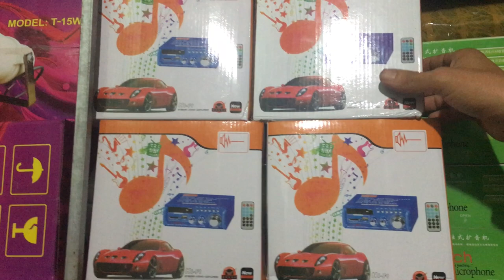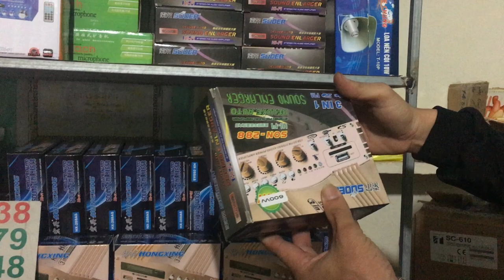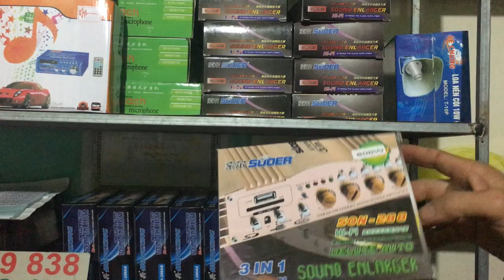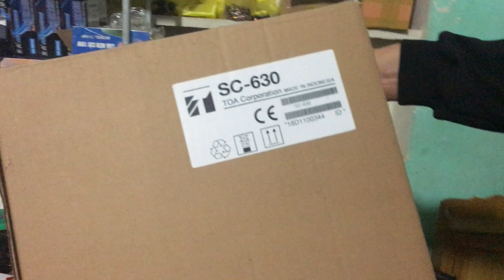LOA BẪY CHIM ĐÊM ÂM LY PHỤ KIỆN BẪY CHIM ĐÊM CHO THỢ ĐÁNH KINH TẾ SHOP TÂN ÁNH 0916579838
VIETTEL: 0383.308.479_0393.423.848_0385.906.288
CÁC LOẠI LOA VÀ PHỤ KIỆN BẪY CHIM ĐÊM CHO ANH EM BẪY KINH TẾ CHUYÊN NGHIỆP. LOA PHÓNG TOA, LOA CHÉC KÈN ÂM LY MI NI , LƯỚI BẪY CHIM .